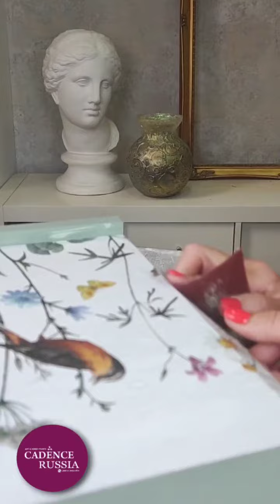Перекраска мебели красками и декупаж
Style Matt - акриловая универсальная краска на водной основе. Обладает великолепной укрывистостью, что позволяет использовать ее без предварительной грунтовки. Дает приятную бархатистую поверхность. Современные и классические оттенки адаптированы к техникам «шебби-шик» и «винтаж» для великолепного результата. Может использоваться на любой поверхности.
Для работы использовали материалы Cadence:
Style Matt Acrylic Paint 120 мл, цвет 9051
UC 094 рисовая бумага Cadence, 30х30см
Быстросохнущий клей для декупажа

Styчтобы оформить быстрый заказ - напишите намl